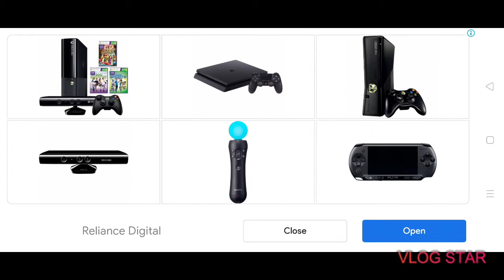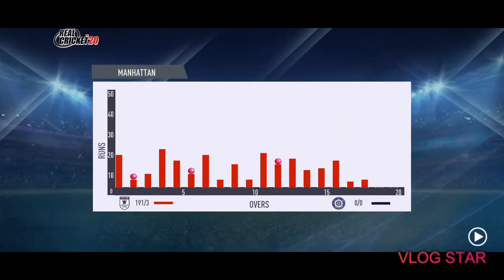century for j.roy|India Vs England T20 series|part 2| gameplay#15